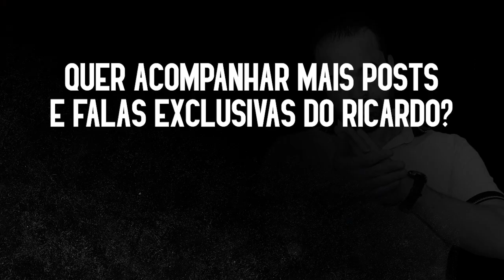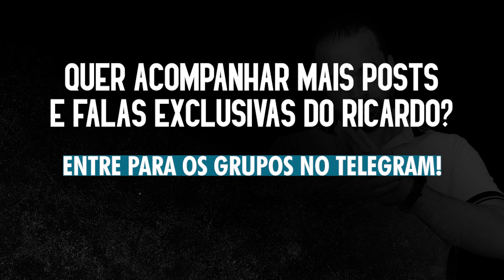Momento Chapuletada com Ricardo Melo - Tudo tem um contexto Pense, Estude, Questione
🚨 Começa Hoje!! 👏👏
A 4º Temporada do Berço ao Túmulo!!👏😄

Namastê🙏